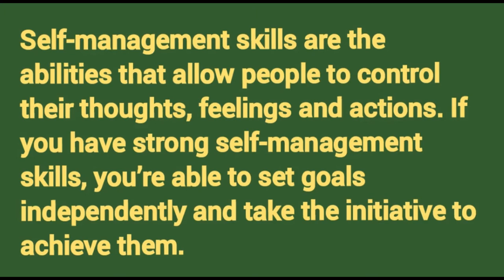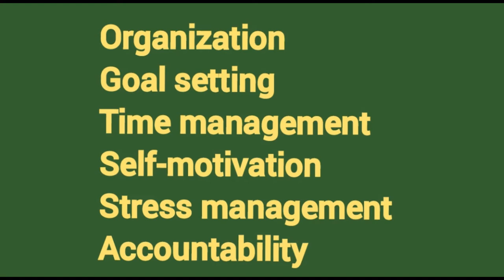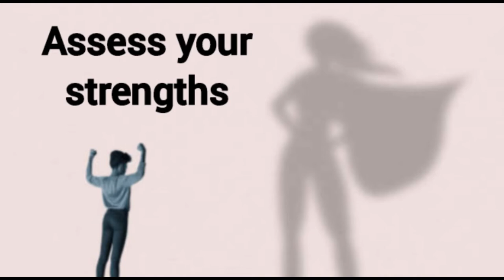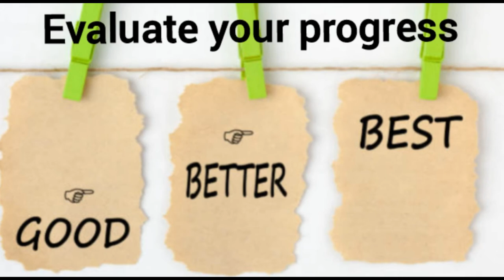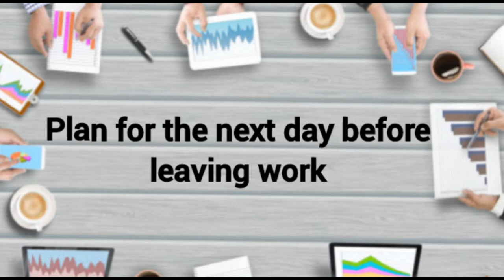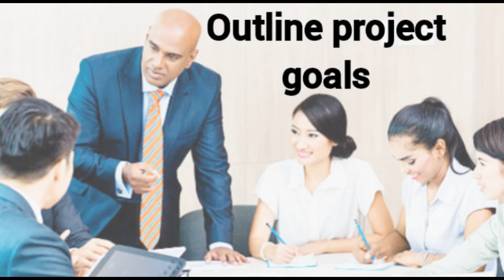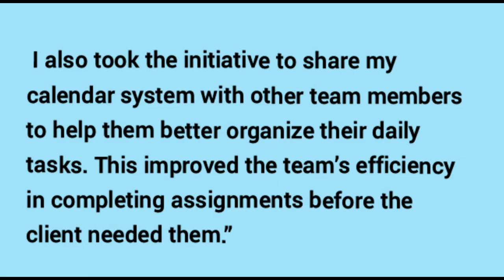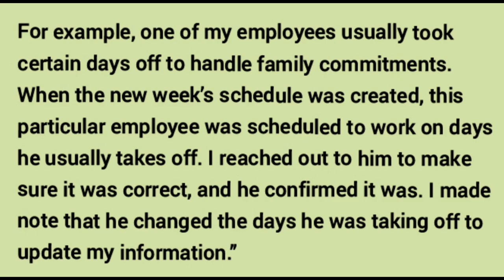What is Self-management skill || Examples of self-management skills | Improve self-management skills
self management skill
a self management skill that helps you see where you are and what you need to change is called
what is a self management skill
what are some guidelines for using the self management skill of goal setting
a self management skill means
students self management skill
influence of self management skill in personal life
what are some guidelines for using self management skill of goal setting
10 self-management skills
10 self-management skills
how to improve self-management skills
self-management skills ppt
why is self-management important for students
self-management skills grade 6